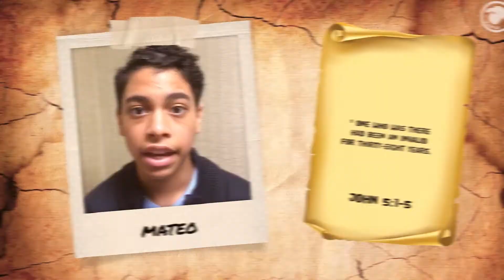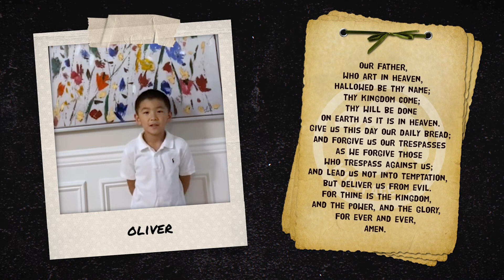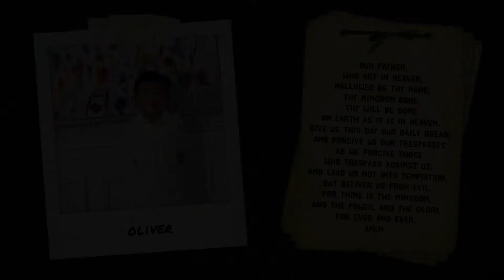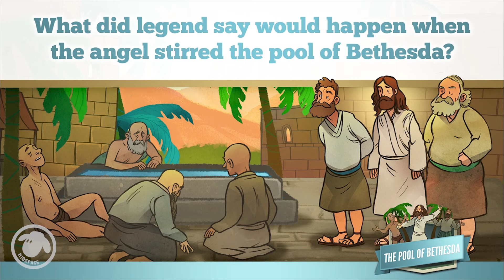The Pool of Bethesda | Kidspace Children's Sermon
Kidspace Sunday Service 8/8/21

Disabled people used to gather around the Pool of Bethesda because the water was said to help heal those with physical problems. One of these was a man who had been an invalid for 38 years. He could not even get to the water and had lost all hope. Jesus told him to pick up his mat and walk. That is exactly what the man did!

Join us for our small group on Zoom this Sunday at 12:30 PM!

➤ Bible Message: John 5:1-5